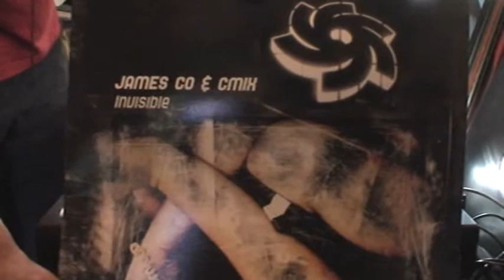DJ TONES TECHNO_TRIBAL_PERCU SESSION 09/2009 TENMINMIX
tracklist soon,,,